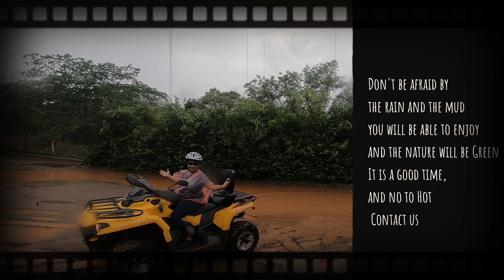Luxury ATV Tours rainy season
Luxury ATV Tour Tamarindo
Costa Rica